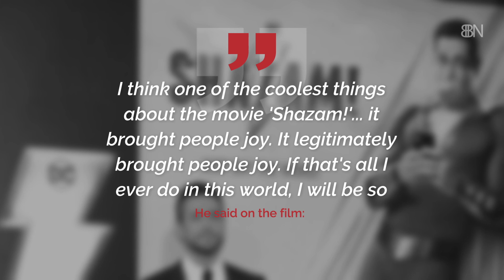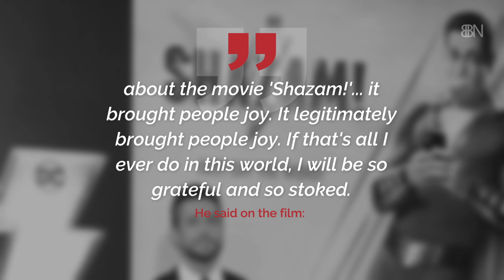Zachary Levi Wants Romance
There's a person out there for everyone.